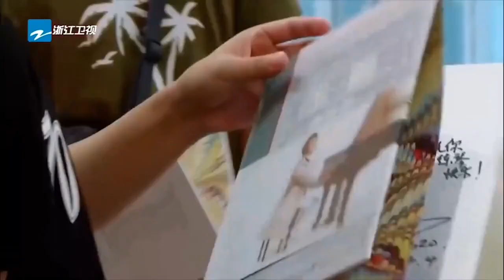青春环游记 未播花絮 杨迪爸妈现场给周深点歌超强粉丝福利来袭 范丞丞成功带偏周深画风 ★爱豆星日常★